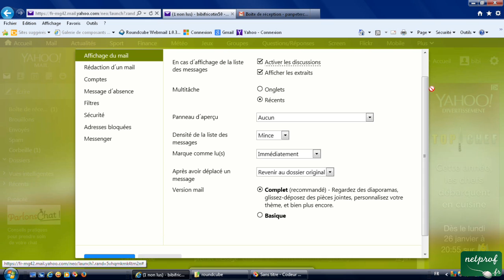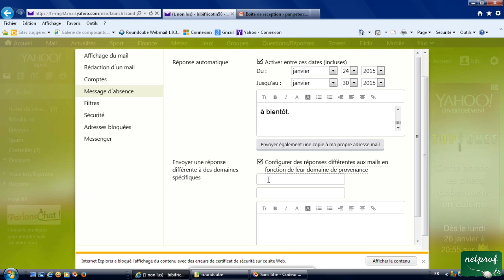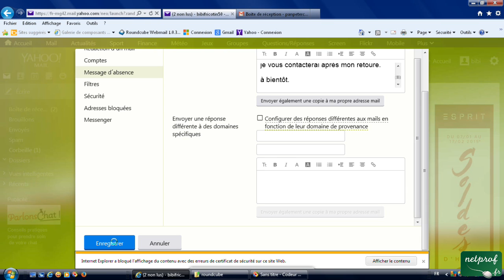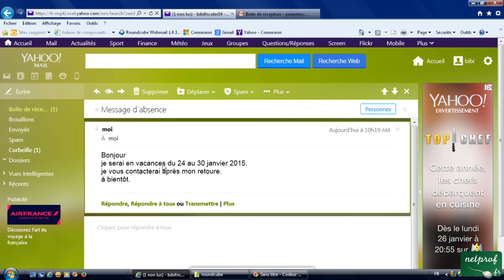2n - Message de réponse automatique en cas d'absence sur Yahoo